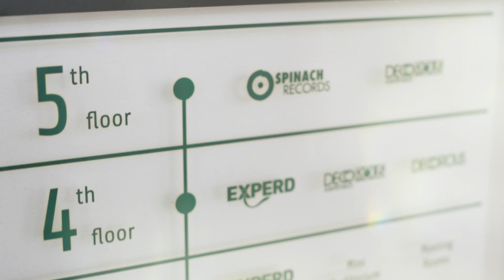Ristra x Female Daily Network Beauty Workshop